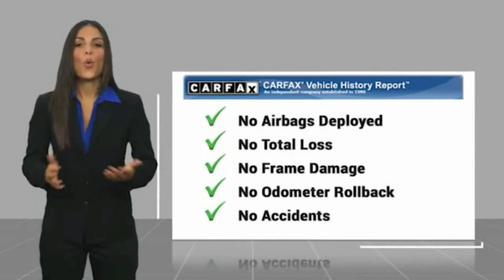2018 Audi Q5 Bronx NY 13782K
2018 Audi Q5 2.0T Premium Plus

Victory Mitsubishi
4070 Boston Road

Welcome to Victory Mitsubishi! We offer a combined inventory of 700 cars new and luxury used vehicles. All Used vehicles come with a quality assurance inspection, our New Vehicles have an unprecedented 10-year 100k mile warranty we also have vehicles car for any want or purpose. Come into test drive this car for any want or purpose. Come in to test drive this Audi Q5 2.0T Premium Plus today! *, Leather.brClean CARFAX.br2018 Audi Q5 2.0T Premium Plus quattro Black 4D Sport Utility Save yourself Time and Money - Fill out a credit application online at victorymitsubishi.com and get pre-APPROVED! Financing available for all types of credit with low monthly payment that will fit you budget. Down Payment low as $599. Same day delivery. View our entire inventory by visiting our virtual showroom at victorymitsubishi.com - Only 2 blocks away from Exit 13 off I-95 or Minutes from exit 7 on the Hutchinson Parkway. While we make every effort to ensure the data listed here is correct, there may be instances where the pricing, options or vehicle features may be listed incorrectly. Dealer cannot be held liable for data that is listed incorrectly. Visit Victory Mitsubishi online at victorymitsubishi.com to see more pictures of this vehicle or call us at today to schedule your test drive. please refer to dealers website for exact pricing and for any incentives that we may apply! Our address is 4070 Boston Road, Bronx, NY 10475.br*